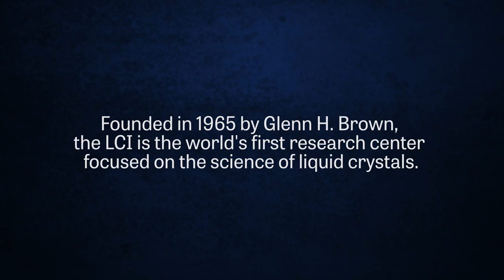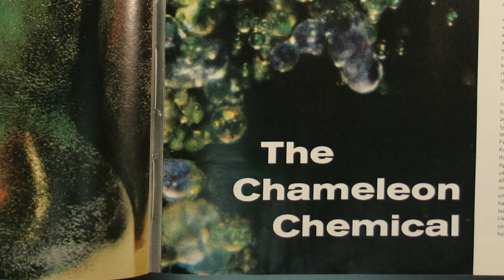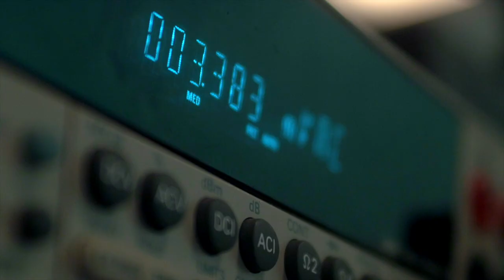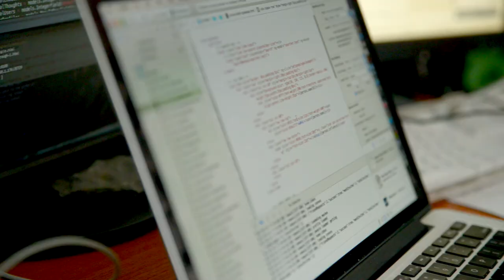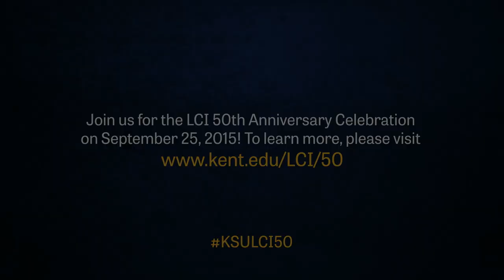The Liquid Crystal Institute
Founded in 1965 by Glenn H. Brown, the Liquid Crystal Institute, or LCI, is the world's first research center focused on the science of liquid crystals.